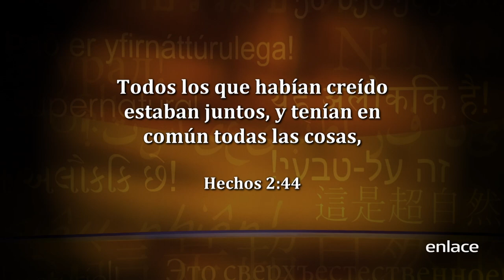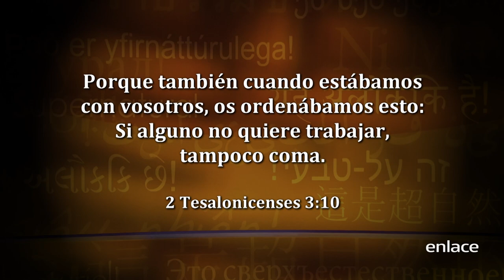Dr. Jean Clark - Es sobrenatural - Enlace TV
¿Qué es el sueño americano? ¿Es de Dios tener sueños y aspiraciones de superarse económicamente? Sid Roth entrevista a la Dr. Jean Clark y hablan sobre este tema ¿Qué opinas tú? Quedate a escuchar la respuesta a estas preguntas.